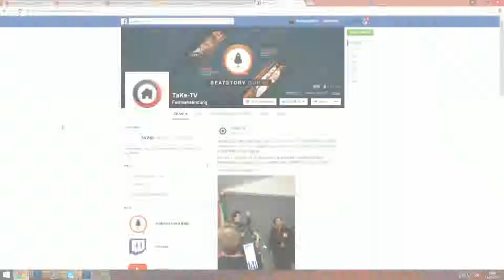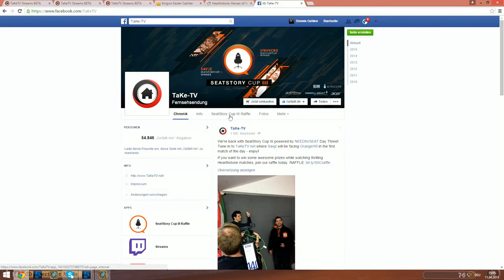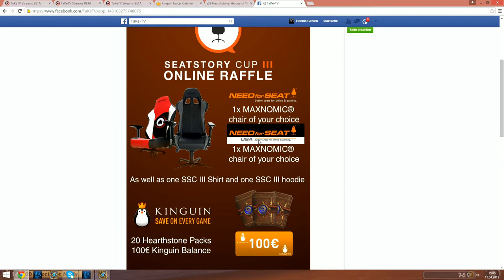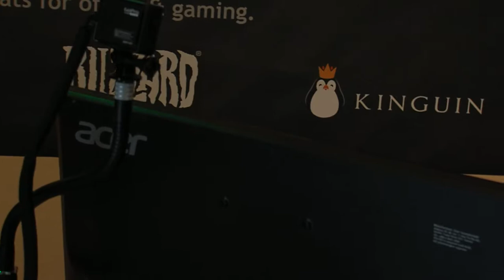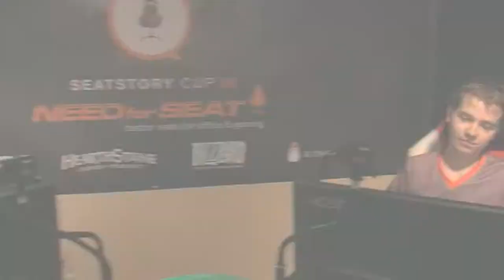Xixo vs ThjisNL | Group Stage 2 (Ro16) - Group A | Seatstory Cup III